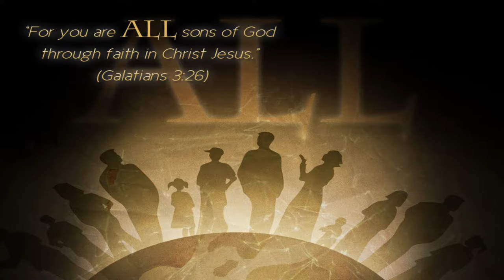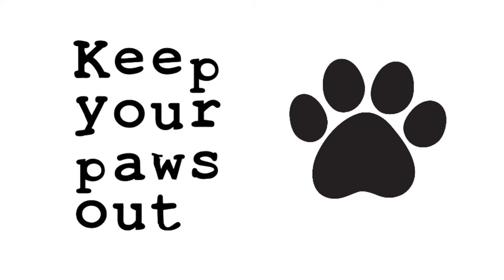End Time Watchers